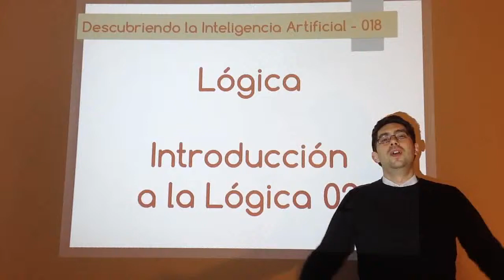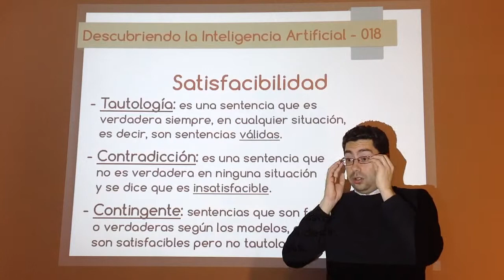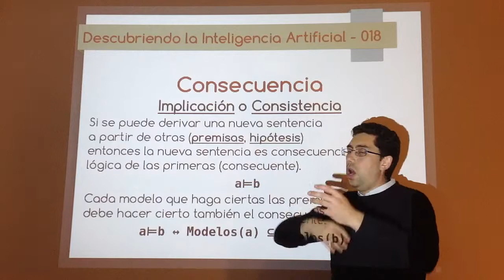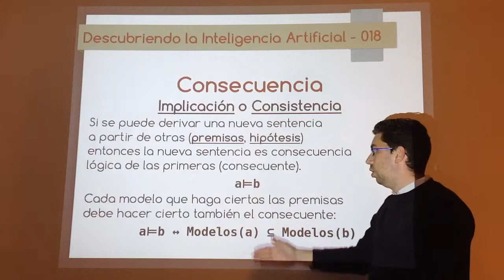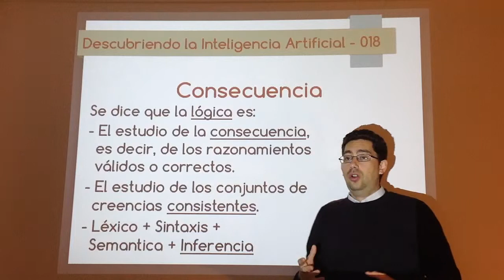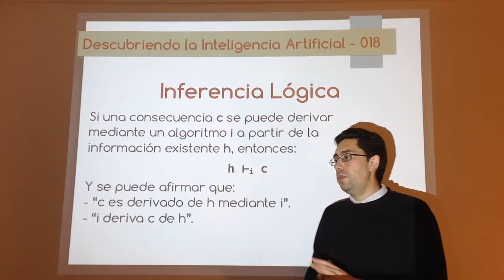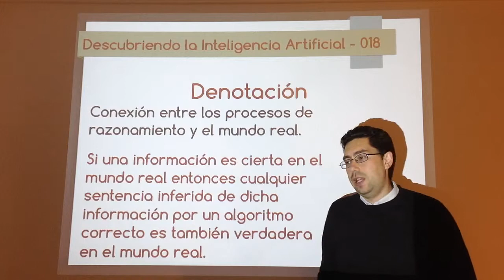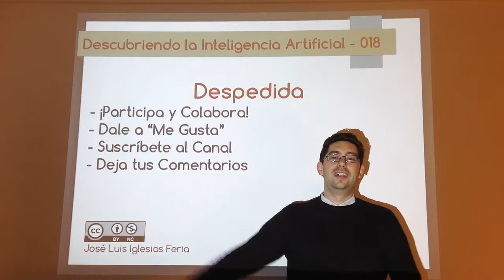Nº 018: IA Lógica - Introducción a la Lógica 02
Explicación de una forma sencilla de los conceptos usados en lógica: satisfacibilidad, validez, consecuencia, consistencia, inferencia, razonamiento, cálculo lógico, equivalencia, corrección, completitud, denotación, etc.